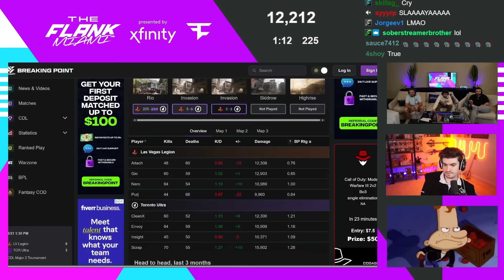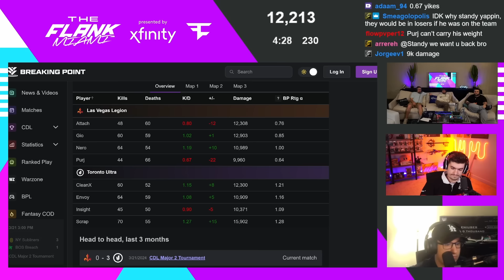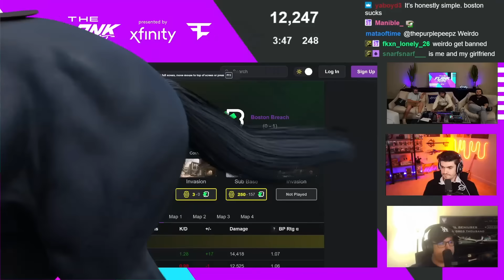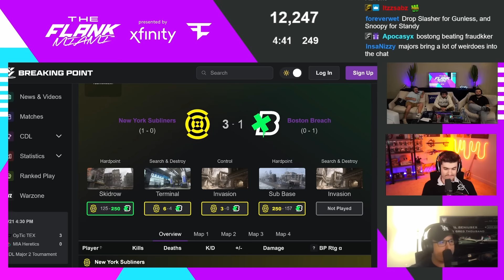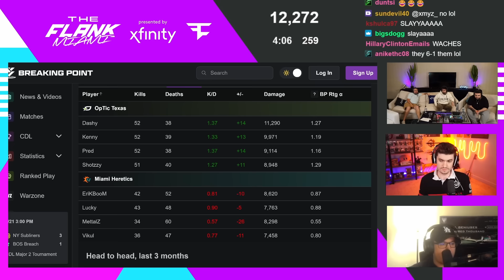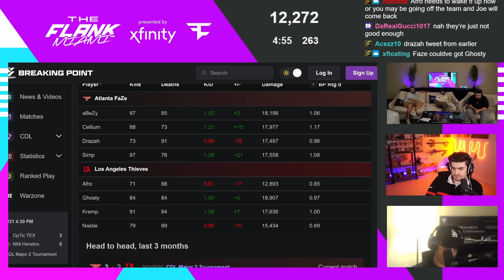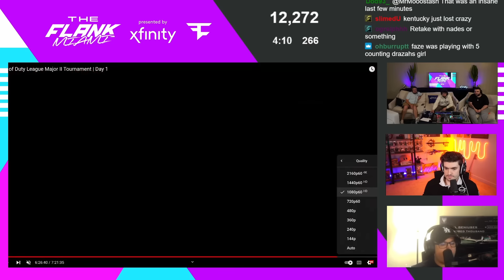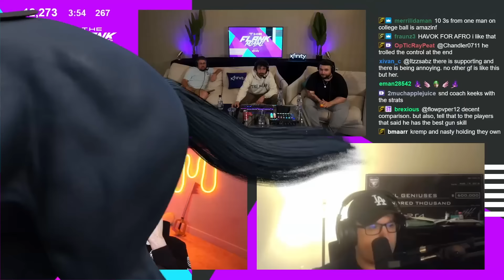OPTIC KEEP SLAMMING! | FAZE LOOKING SHAKY? | THE FLANK AT CDL MAJOR 2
PRESENTED BY OUR FRIENDS AT XFINITY
FaZe ZooMaa, Ben, Aches, Parasite, and Octane break down Day 1 of the Call of Duty Major 2 Matches!

Timestamps:
0:00 Intro
5:16 Vegas Legion vs Toronto Ultra
20:26 NYSL vs Boston Breach
34:02 OpTic Texas vs Miami Heretics
47:14 Atlanta FaZe vs LA Thieves
1:02:43 Predictions